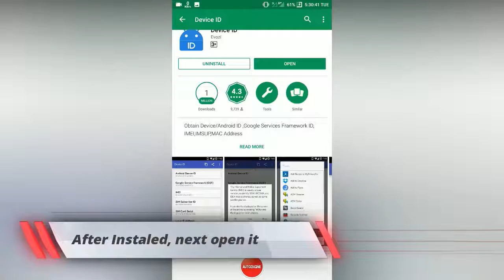Cara Cepat Mengetahui Android ID, IMEI, MAC address, dll